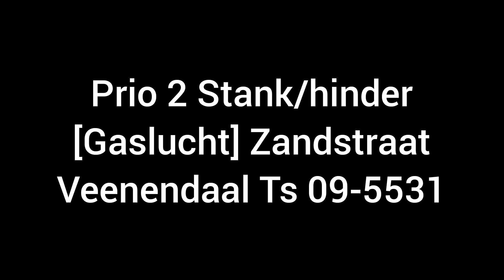Brandweer en ambulances met spoed in Veenendaal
Video 1: Aankomst Ts 09-5531 bij melding P2 stank/hinder (gaslucht) (binenen) Zandstraat Veenendaal.

Gaslucht in een gebouw, brandweer Veenendaal heeft geen gaslek geconstateerd en kon snel retour naar de post. Datum: 21 december 2021

Video 2: Aankomst ambulance 09-141 bij melding A1 Veenendaal

Vrijdagmiddag is er een keukenbrand ontstaan in een woning aan het Jan Roeckplantsoen in Veenendaal. Een bewoner liep brandwonden op hiervoor kwam een ambulance kwam met spoed ter plaatse.

Video 3: Aankomst ambulance 07-121 melding A1 Lange Dreef Veenendaal

Medisch incident waarbij ook een traumahelikopter werd opgeroepen. Lifeliner 3 werd echter afgemeld.